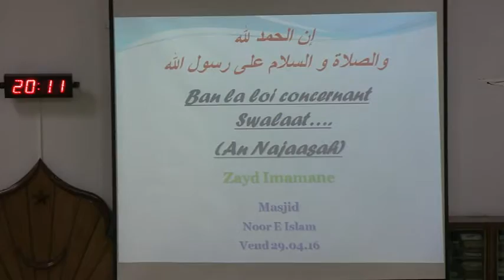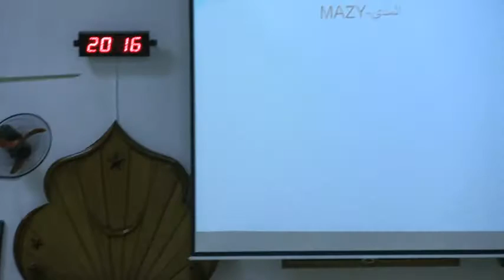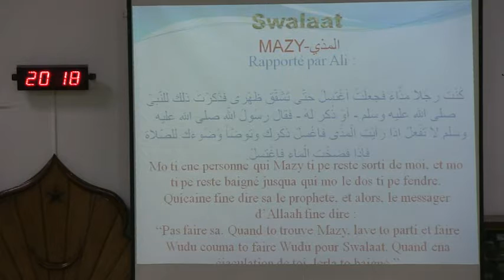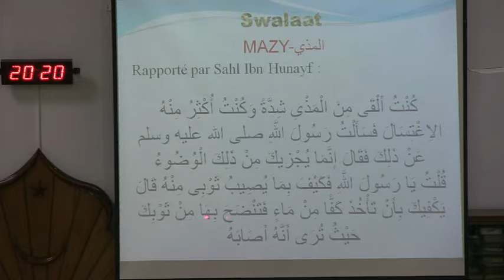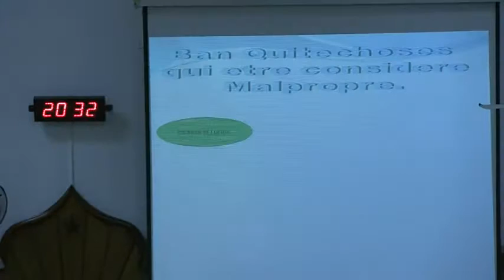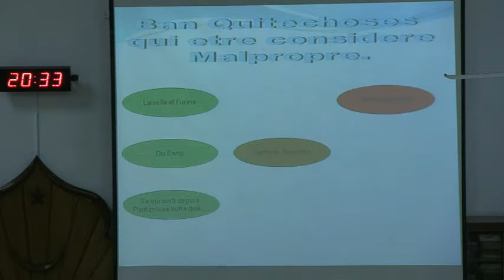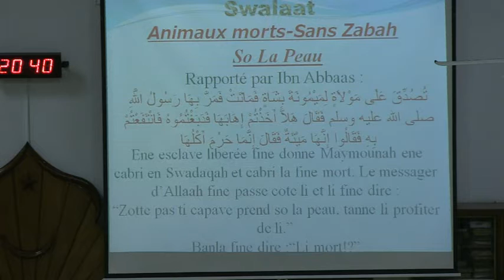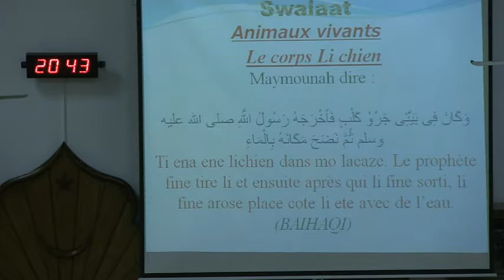Ban la loi concernant swalaat pt5